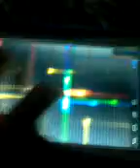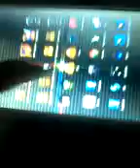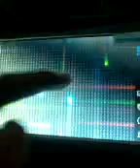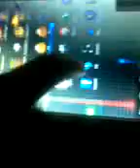Krewella-Live for the night(Pegboard Nerd Remix)